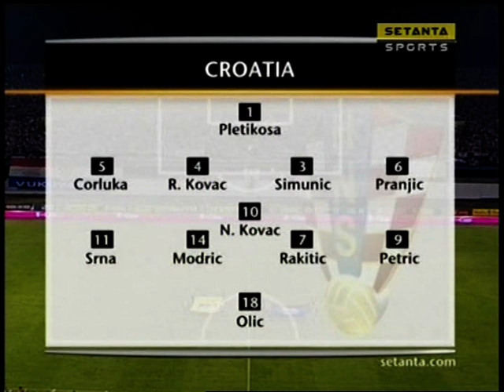2008 09 10 Croatia v England Highlights Setanta